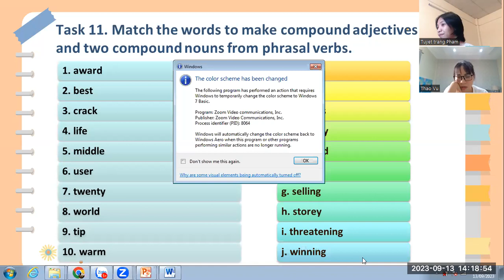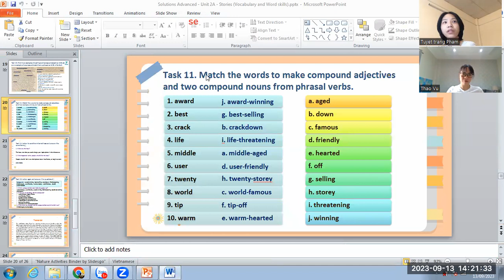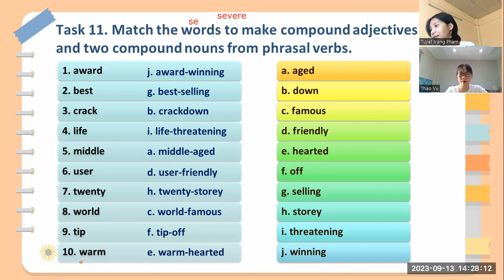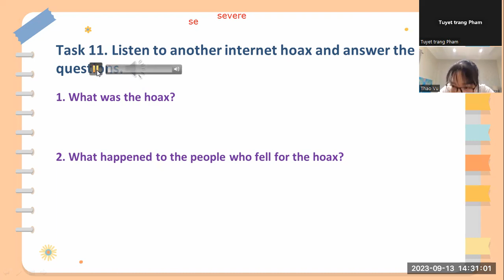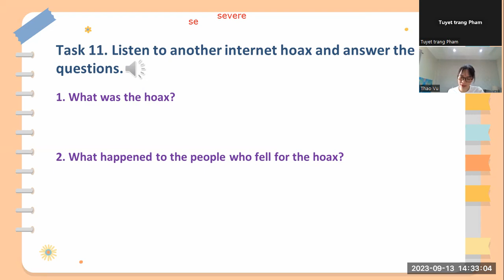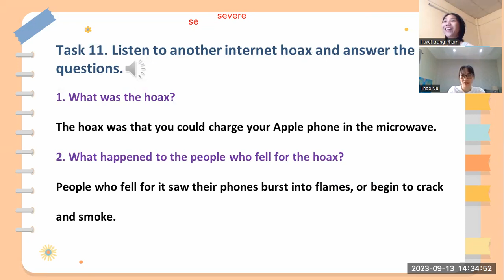PF2306002 - THU THAO - 13/09/2023 - UNIT 2 - CONT - VIDEO 1